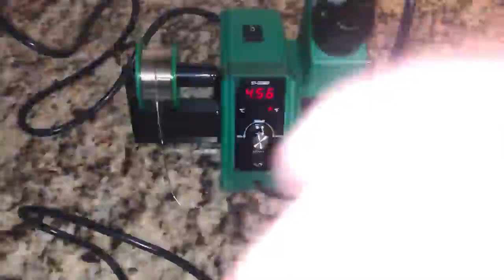Merece Electronic Solder Station 176℉ 896℉ Temperature Controlled Review, Accurate temperature displ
👉 Current Price & More Info (US)